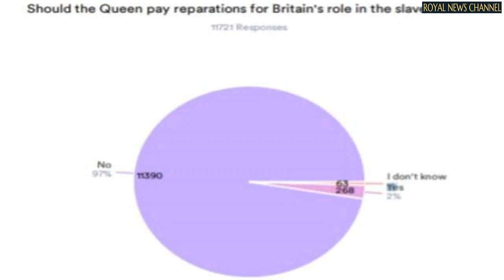Queen urged NOT to pay reparations for Britain's role in slave trade - 'Not a cash cow!'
The Jamaican government is set to petition Her Majesty for compensation to all its citizens for Britain's role in the slave trade.

They want reparations for "the victims and descendants of the transatlantic slave trade" as British merchants made a fortune from Jamaican slaves.

In response to the fresh petition, Express.co.uk asked its readers if they thought the Queen should compensate Jamaica.

The poll, carried out from 11am July 7 to 9am July 8, asked: "Should the Queen pay reparations for Britain's role in the slave trade?".

The overwhelming majority, 97 percent (11,390) of the 11,721 respondents voted "no".

Just two percent (268 people) said "yes", while just one percent (63 people) opted for "I don't know".

Express.co.uk readers then took to the comments to explain why they were opposed to Britain forking out for reparations.

One person wrote: "Our ancestors are NOT RESPONSIBLE for the actions we take today, how can they be?.

"Just like we are NOT RESPONSIBLE for the actions of our ancestors, how can we be?".

Others suggested officials were simply using the slave trade as an excuse to get money off the British Government.

One person said: "All Caribbean islands governments feel the UK specifically should pay them reparations. because most are very short of cash and feel it will be a cash cow.

"This 'buzz' has been ebbing and flowing for years."

A second user wrote: "Seems like the whole world is stood in front of cash point UK with their hands out shouting 'pay us'!!!".

A third wrote: "Charter for the freeloaders."

Other readers pointed out that much of the world was involved in the slave trade, so it shouldn't just be Britain paying reparations. One person said: "There isn't a country on the planet which hasn't been involved in slavery at some point in its existence."

Another user wrote: "They should be contacting one of the many Nigerian princes for reparations.

"After all it was their ancestors who sold them on."

A third said: "Are they going to ask for reparation from the African countries who sold the slaves in the first place?"

One reader simply suggested that if Jamaica was unhappy with Britain's former involvement in the slave trade, it should leave as a Commonwealth nation.

They wrote: "Jamaica has demanded slavery reparations from the Queen, as she is the head of state of the UK.

"If you were told to do one would you take offence, former colonies have done OK because of the commonwealth, if they don't like it they know what to do."